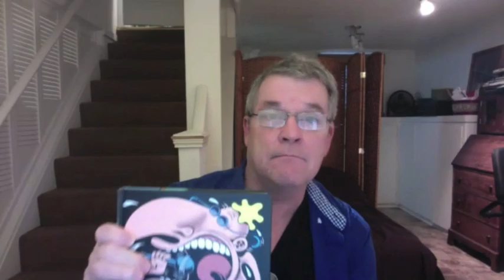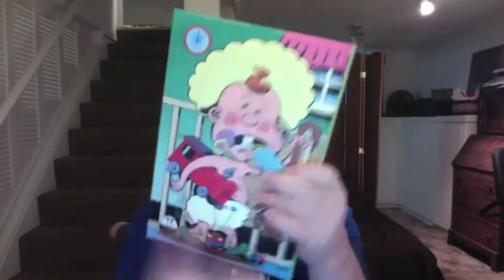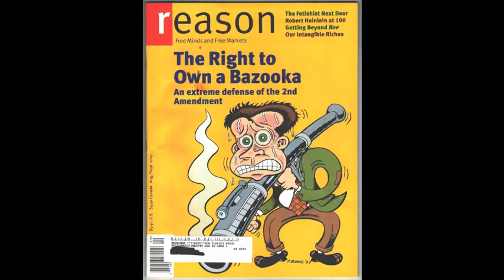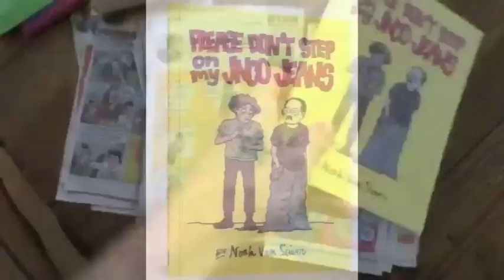Peter Bagge Cartoonist Conversation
The renowned cartoonist Peter Bagge joins the channel for a conversation about his soon to be released omnibus "The Complete Hate" from Fantagraphics books. It's always a good time talking with Mr. Bagge, and I could've gone on for another hour, I'm sure, but it was dinner time in Seattle and I'm thankful to get him when I could.